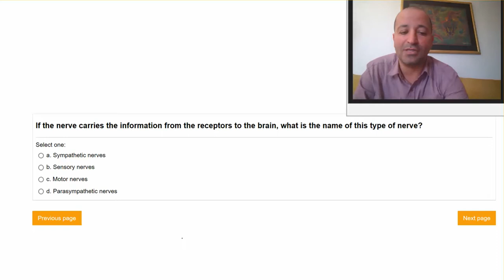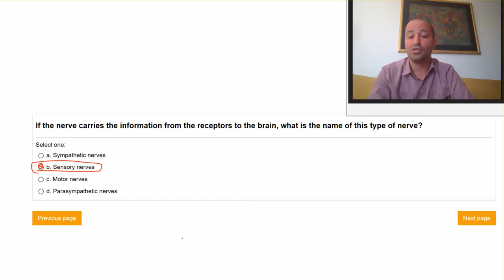What type of nerve carries information from the receptors to the brain?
A) Sympathetic
B) Sensory
C) Motor
D) Parasympathetic